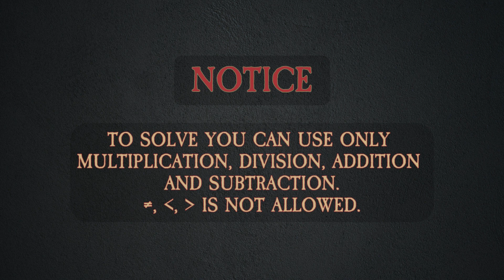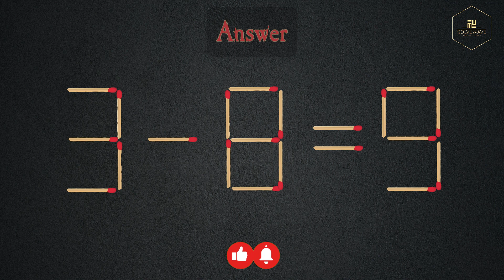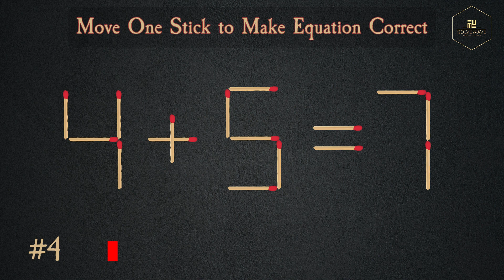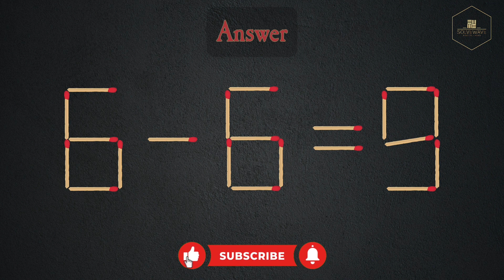Move only 1 stick to make equation correct [Matchstick Puzzle #22]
Move only 1 stick to make equation correct

Get ready to exercise your brain with our mind-bending matchstick challenge.
Join us as we explore the art of problem-solving, unraveling intricate puzzles that promise to test your logical reasoning and critical thinking skills.
Don't miss out on the excitement - watch now and see if you can crack the code!"
Make sure to follow us on...